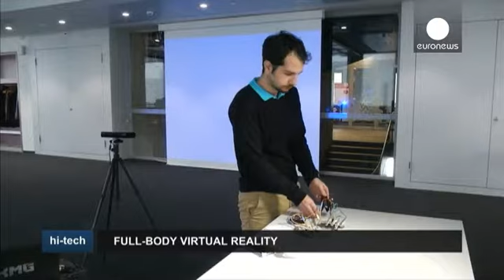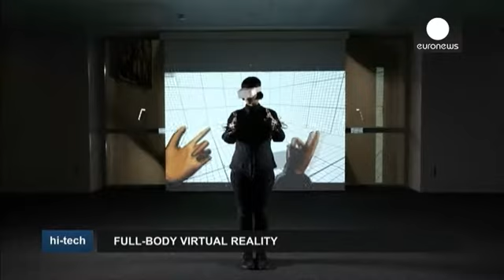Твой аватар всегда с тобою! - hi-tech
Всякий уважающий себя геймер знает - каждый момент игры, когда не контролируешь свой аватар, можно считать потерянным.

Но не всем и не всегда везет, и навык далеко не сразу становится автоматическим.

Константинос Милтиадис, студент цюрихской Высшей политехнической школы, разработал так называемый "виртуальный цифровой аватар". Названа разработка Project Anywhere, и она составит службу геймерам, которые могут играть, находясь на разных континентах, но в одном и том же виртуальном пространстве.